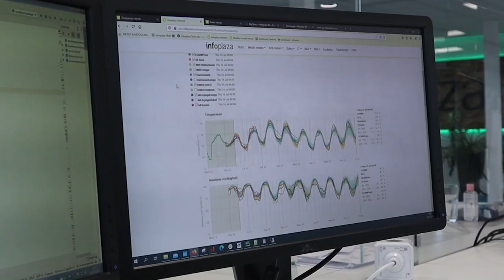Wat betekent een neerslagkans van 60%? | Weervragen!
In deze rubriek krijg jíj de kans om je weervraag te stellen aan de deskundige meteorologen van Weerplaza. Deze video gaat over de neerslagkans. Wat betekent een neerslagkans van bijvoorbeeld 60% nou precies? Dat vroeg Pepijn Koolen zich ook af. Het antwoord zie je in deze video!